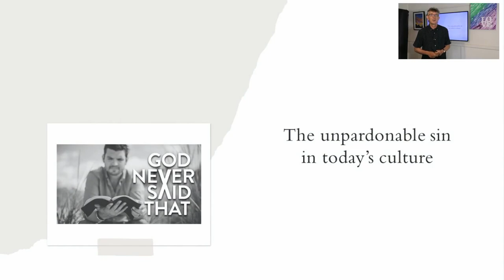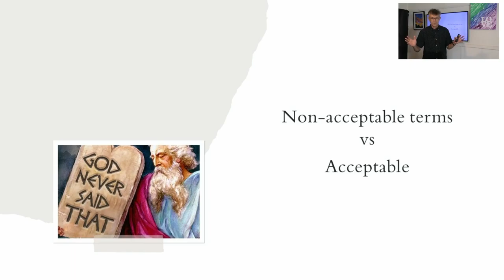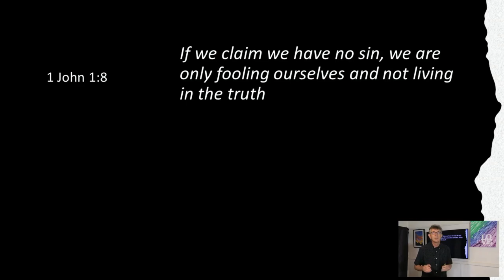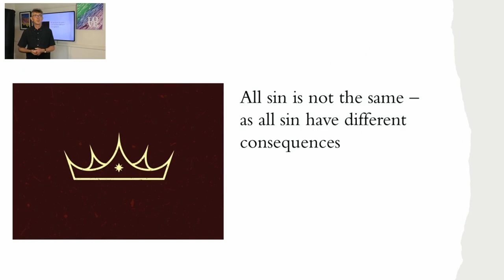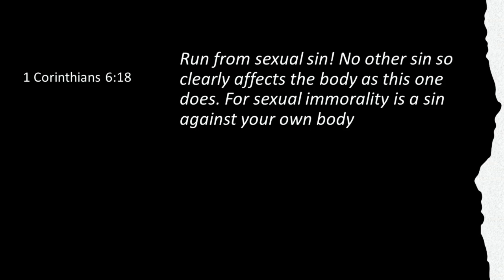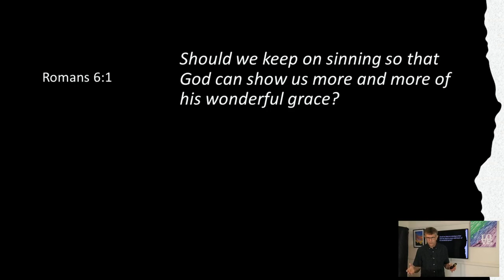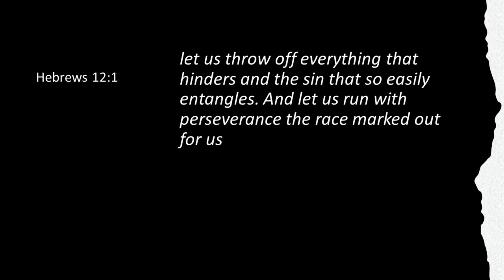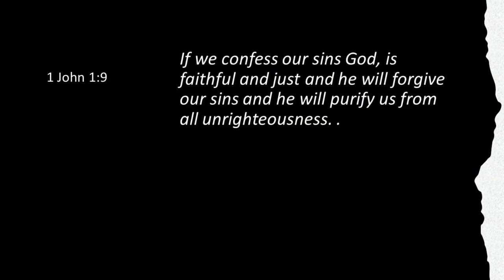Sunday Morning 7-Nov-2021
This morning Stephen will be launching our new series "God never said that." Join us as we unpack and explore 1 John 1:5-10